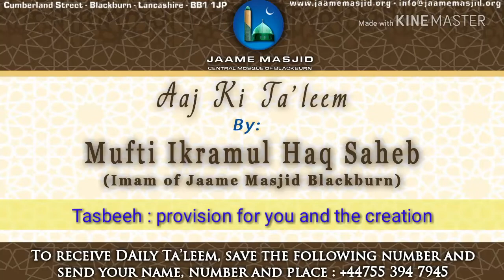Tasbeeh : means of provision for you and the creation : Aaj Ki Ta'leem : Mufti Ikramul Haq Saheb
*Tasbeeh : means of provision for you and the creation*

_we have to recite takbeer e tashreeq after fardh salah, prayed witg jamah or alone, at home or on a journey, males will read it loudly and women softly_

_hadhrat ibn umar and Hadhrat abu hurairah r.a. Would recite it in market places_

*_we should recite it loudly at home so our children will hear it, copy us and teach them the meaning so the greatness of Allah Ta'ala will enter into their hearts_*

_take time out to make this heart, put yaqeen of Allah Ta'ala in it_

_remember all benefits and harms are in the hands of Allah Ta'ala, if He wants to benefit us nothing in the world can harm us. If He wants to harm us nothing in the world can benefit us_

_food can only take away the hunger if He has put the quality in it (a time will come that zikr will be the food for the Muslims : at time of dajjali fitna)_

_however we ask Allah Ta'ala to build our hearts ameen_

_this tasbeeh / remembrance of Allah Ta'ala is great, because if this the world is still running. Every creation has been taught its way of tasbeeh_

_a hadith of a sahabi who came to complain about hunger and tired of life. Nabi صلى الله عليه وسلم said why don't you do the tasbeeh of angels through which the creation is fed_

_this is to be recited after sunrise daily 100 times:_

سبحان الله وبحمده سبحان الله العظيم. استغفرالله

_some time went by, this sahabi came back and narrated his situation to Nabi صلى الله عليه وسلم that Allah Ta'ala has granted so much that i am struggling with space_

_this is what we need to build, it is Allah Ta'ala who does each and everything_

_first we turn to Allah Ta'ala, beg Him to guide you and then go for the means of this world, it is then Allah Ta'ala will open ways for us insha Allah_

_the more we do this, more doors will open for us , stronger will be our yaqeen_

_ayat says thag whoever is God Fearing then we will provide for him from places where he wouldn't imagine_

_point is that these days are for tasbeeh takbeer so make the most of it_

_we ask Allah Ta'ala to grant us all the ability to practice upon what we have heard ameen_

*11 Zul Hijjah 1439AH*
*22 August 2018*